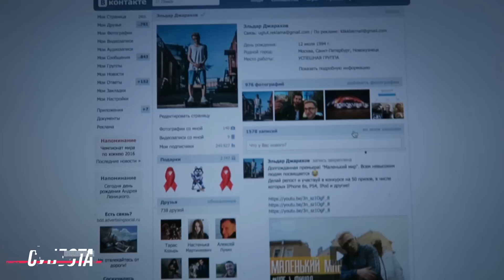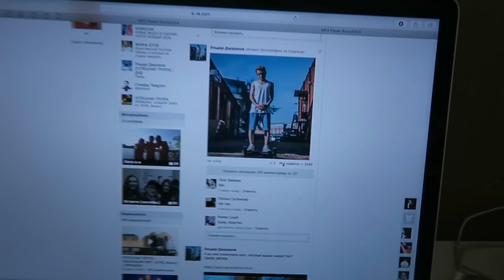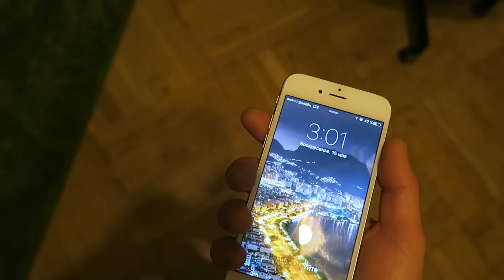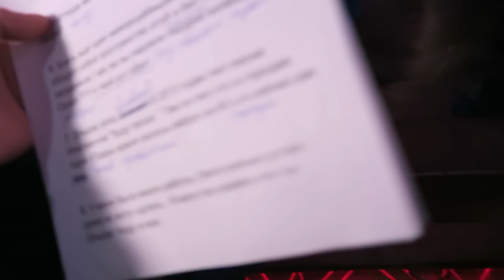Е*анутые танцы, выходные и BIG RUSSIAN BOSS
В этой серии:
Суббота и воскресенье (14 и 15 мая).
Ира Смелая и Музей Стрит Арта; Jubilee и съемки; Ответы на вопросы; Бар 1703 и алкоголь; Самолет в Москву и Полина; Ебанутые танцы и сценки; HustleHard Flava (Big Russian Boss и Young P&H) и полет в родной Новокузнецк.